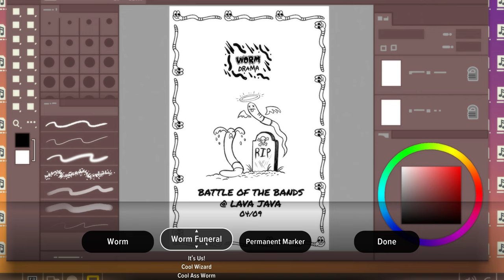Goodbye Volcano High Gameplay Walkthrough No Commentary (part-22)